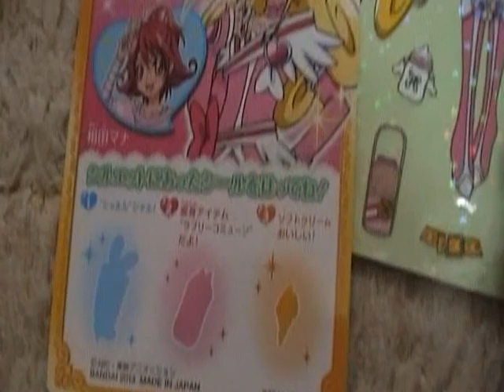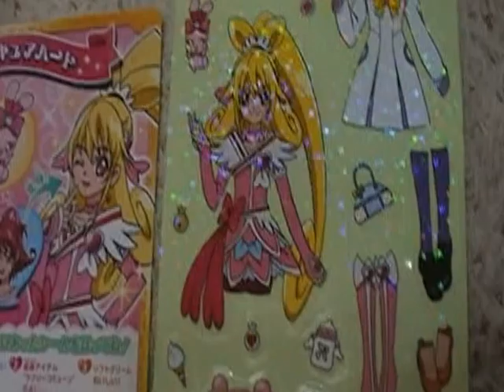開封動画 キュアハート ドキドキプリキュア キラキラきせかえコーデ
何度もはってはがせるキラキラ着せ替えシール